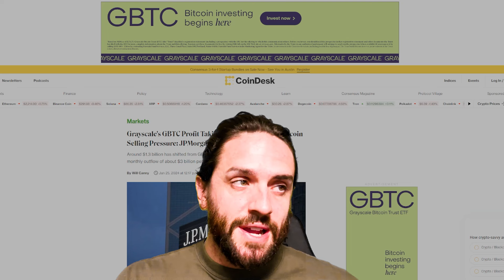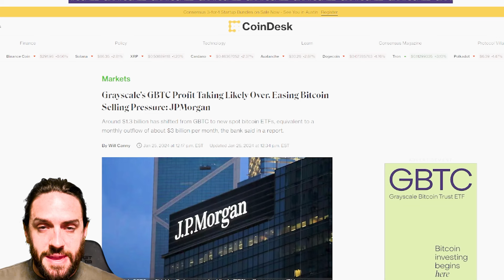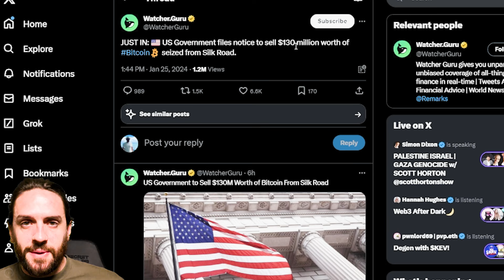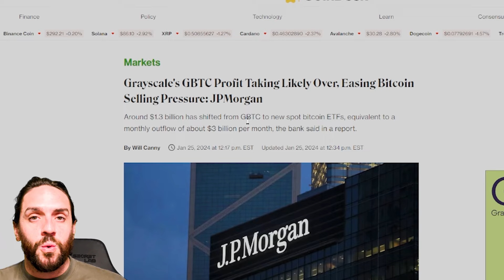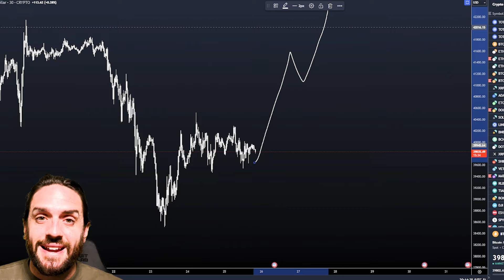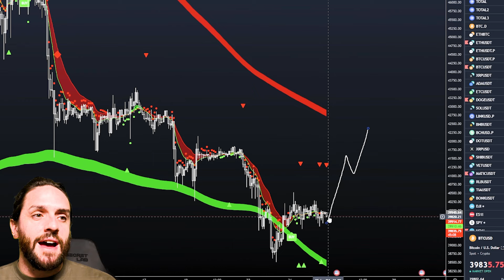HOURS AWAY UNTIL A MASSIVE CRYPTO PUMP!!!!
🎯Algosniper Trading Indicator Try for Free Today!

👁️Free Crypto Trading Course:
Mylesginvestments.com/register